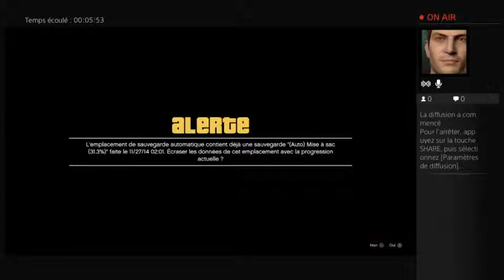On y va à fond !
Premier live réel, Franklin et Trevor entrent en scène !